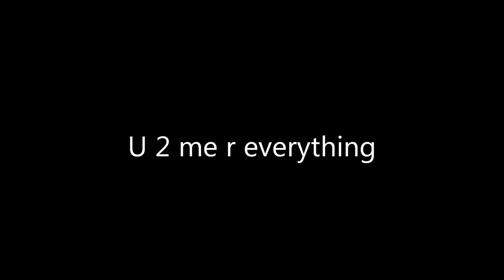u2mereverything - Ladies of Disco & Soul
Bookings Voiced Entertainment             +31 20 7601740
Nashara Nussa Photography